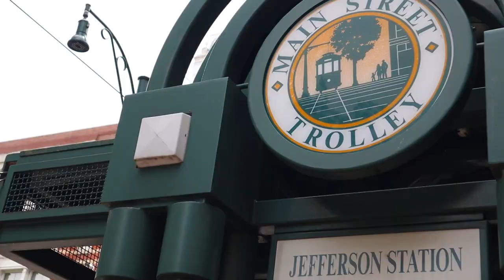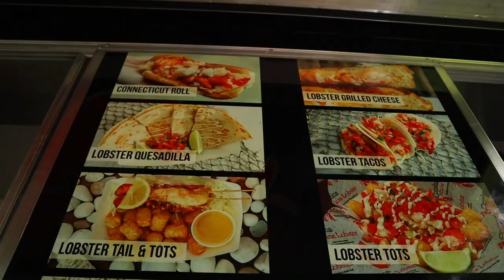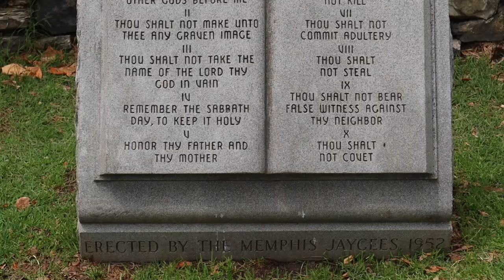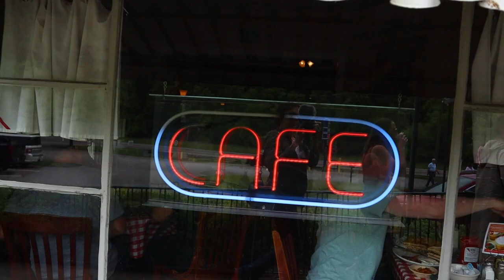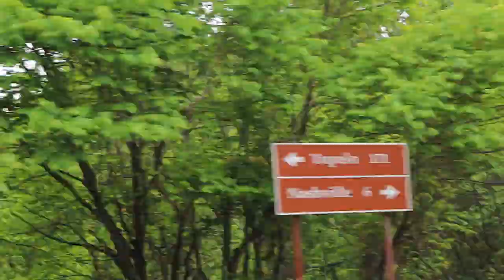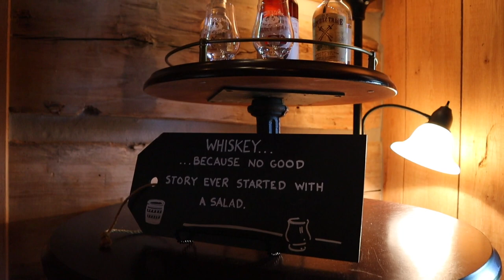Tennessee Travel Vlog | Hey It's A Good Life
Olivia and I made some very fun and also not so fun memories in Tennessee.

"Coming Home" - Natalie Argo